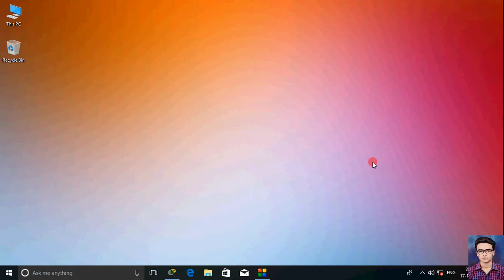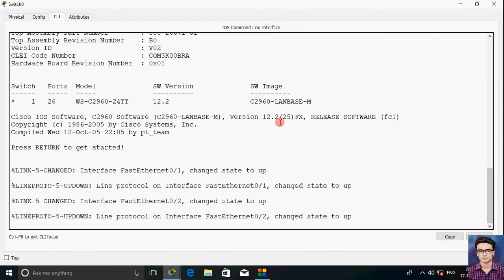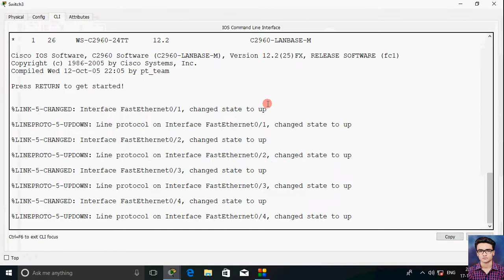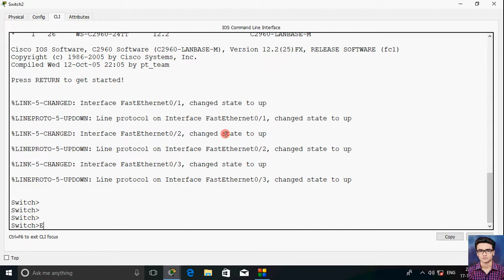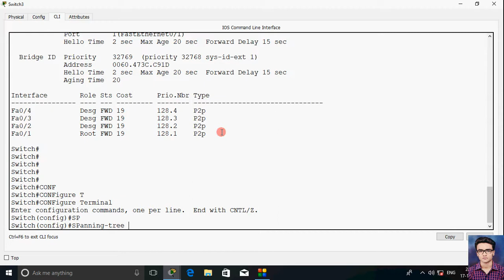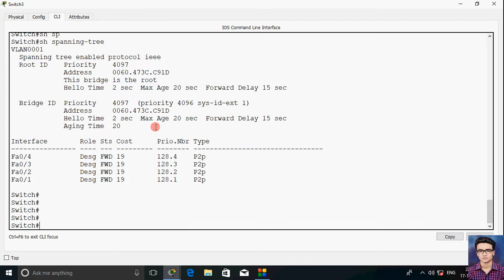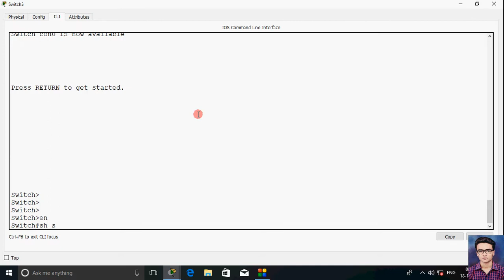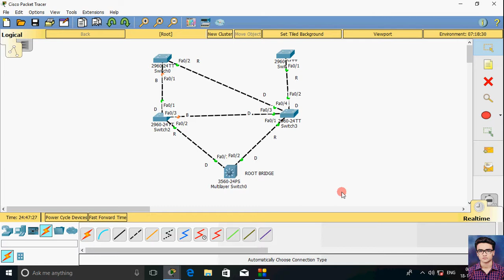HOW TO CHANGE ROOT BRIDGE IN A STP TOPOLOGY in hindi/urdu || by NETWORKLOGY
In this video I'm telling you about HOW TO CHANGE ROOT BRIDGE IN A STP TOPOLOGY IN CCNP.

The Spanning Tree Protocol (STP) is a network protocol that builds a loop-free logical topology for Ethernet networks. The basic function of STP is to prevent bridge loops and the broadcast radiation that results from them. Spanning tree also allows a network design to include backup links to provide fault tolerance if an active link fails.

As the name suggests, STP creates a spanning tree within a network of connected layer-2 bridges, and disables those links that are not part of the spanning tree, leaving a single active path between any two network nodes. STP is based on an algorithm that was invented by Radia Perlman while she was working for Digital Equipment Corporation.

In 2001, the IEEE introduced Rapid Spanning Tree Protocol (RSTP) as 802.1w. RSTP provides significantly faster recovery in response to network changes or failures, introducing new convergence behaviors and bridge port roles to do this. RSTP was designed to be backwards-compatible with standard STP.

STP was originally standardized as IEEE 802.1D but the functionality of spanning tree (802.1D), rapid spanning tree (802.1w), and multiple spanning tree (802.1s) has since been incorporated into IEEE 802.1Q-2014.

NETWORKLOGY